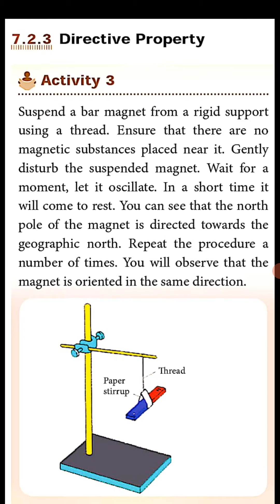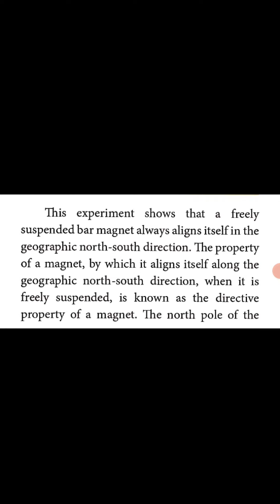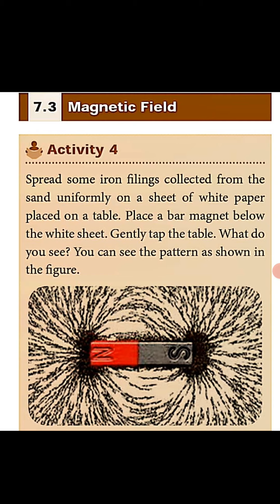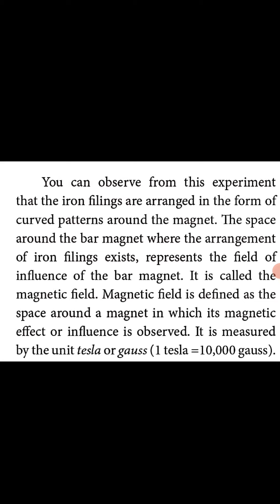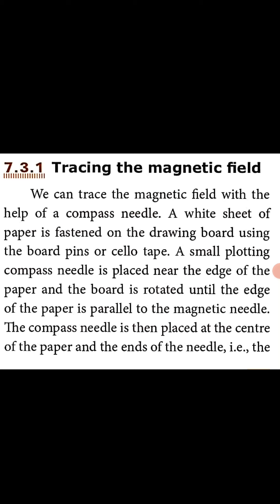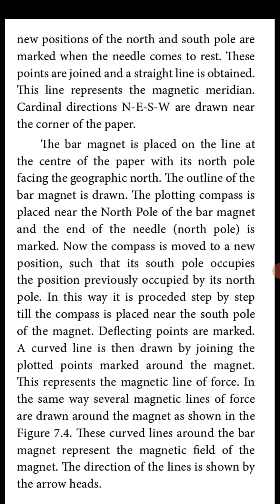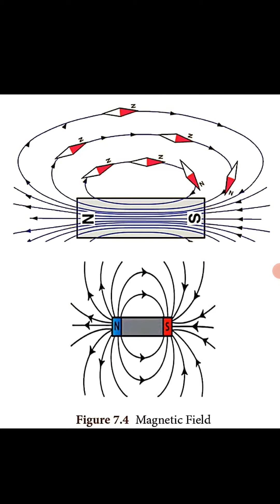8 Science Physics 7.3 EM